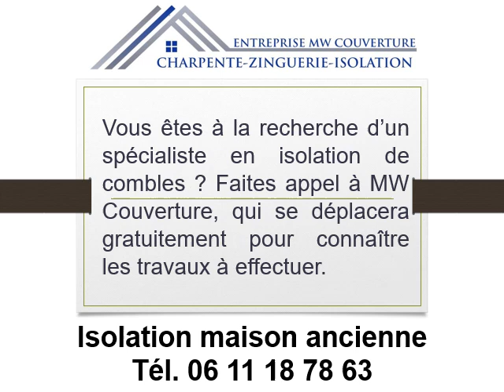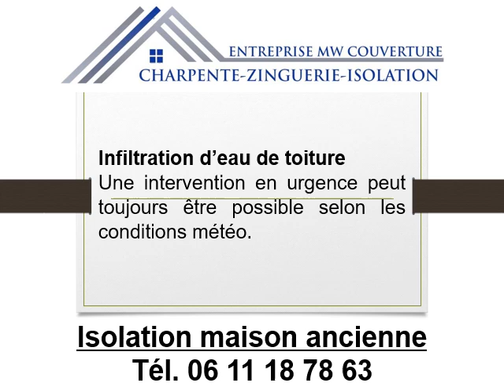Isolation maison ancienne à Asnières-sur-Seine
Isolation maison ancienne à Asnières-sur-Seine en téléphonant au 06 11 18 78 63
Si vous souhaitez réaliser une isolation maison ancienne à Asnières-sur-Seine, contactez MW Couverture